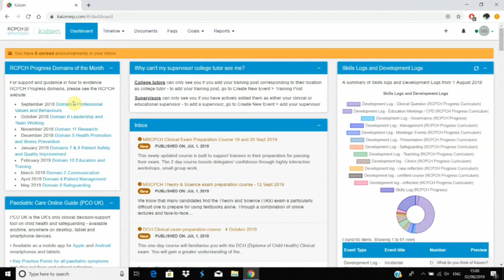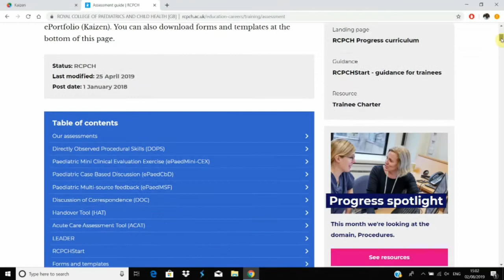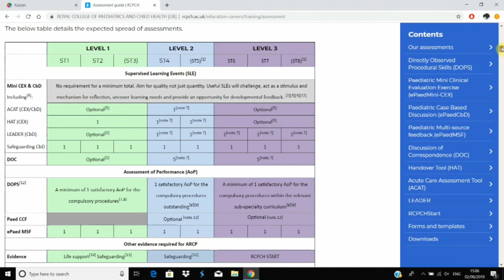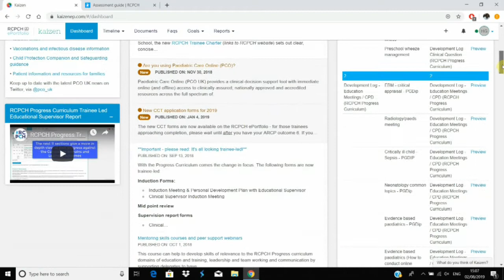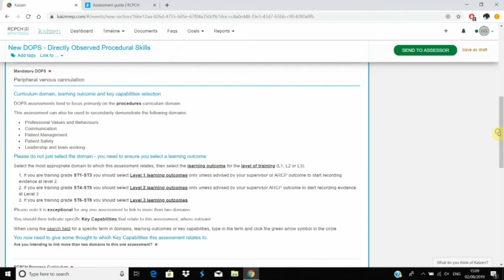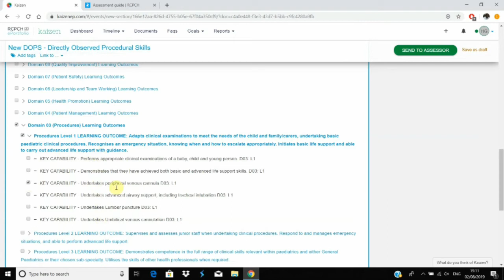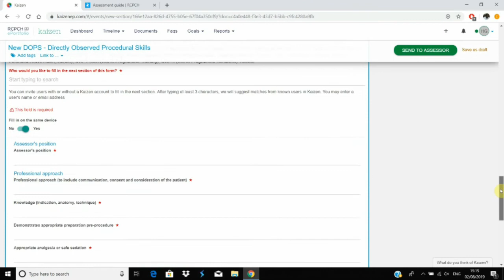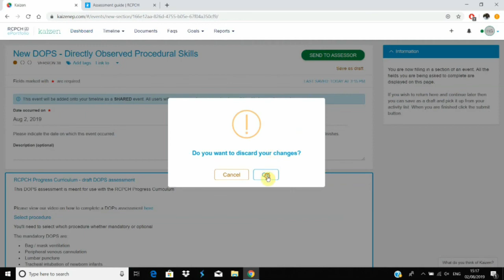RCPCH eportfolio - Assessment guide and DOPS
This video is part of a series of recordings that give tips on using the RCPCH eportfolio for paediatric doctors.
The content has been recorded and edited in 2018 by Dr Hani Gowai, paediatric trainee registrar. These videos have been published with his permission.